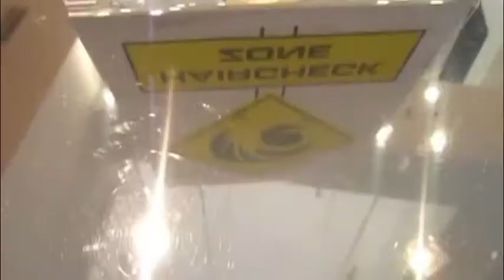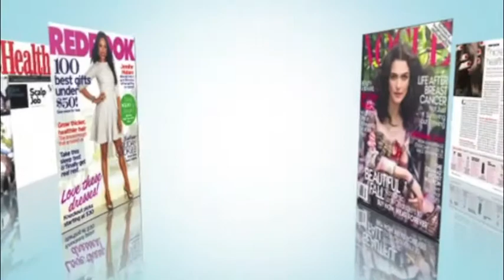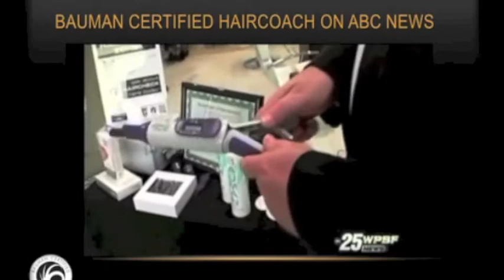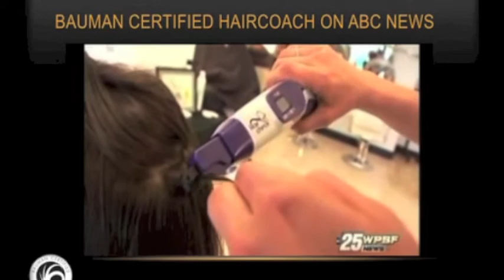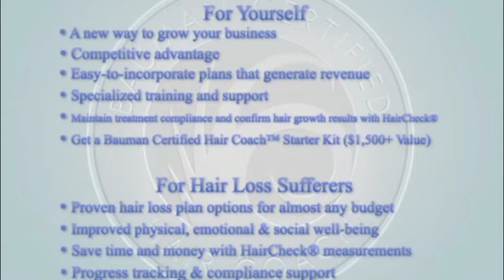Learn About Hair Loss Management - 'HairCoachMD' Certification in Trichology Education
- Hair loss and hair thinning affects 80 million Americans and many don't know where to turn for help. If you are a medical professional (MD, DO, PA, RN, MA, LPN, ARNP, RN, CST, Aesthetician, etc.) and would like to learn more about 'trichology'--the study of hair and hair loss--the Bauman Certified (TM) 'Hair Coach MD' program may be for you.

Designed and developed by renowned hair loss expert, Dr. Alan J. Bauman MD, the proven HairCoach system of protocols and procedures are the result of over 15 years and 15,000 patients treated at Bauman Medical Group in Boca Raton. Already in use in numerous salons nationally and internationally, the HairCoachMD program is specifically designed for medical practices where diagnosis, prescribing and dispensing of treatments can occur.

Whether you want simply educate yourself or your patients about the latest research, or you want to take a more active medical role in treatment, the HairCoachMD program is packed with proven scientific information, tracking methods and results-oriented treatment options. Treatments for "Aging Hair" are in demand! Healthcare professionals from all specialties who want to help patients with thinning hair and differentiate themselves or add another service to their anti-aging, cosmetic practice or medical spa should download the information packet today to learn more.